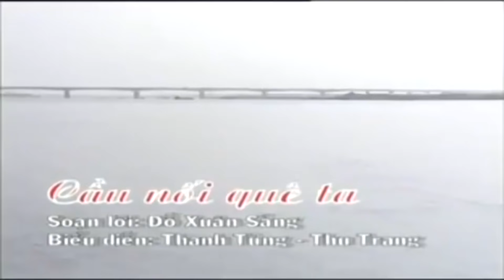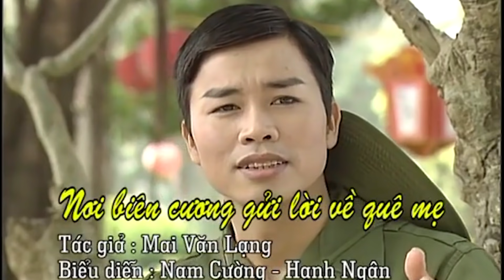Hát Chèo Xưa Hay Nhất| Tiếng hát Minh Thu, Thúy Mùi, Minh Phương, Thanh Tuyết, Hạnh Ngân . . .